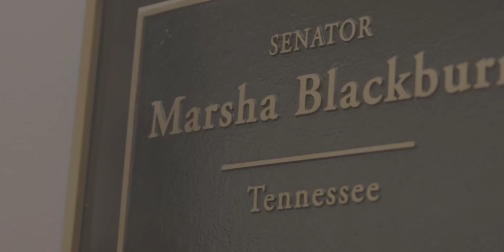Yale Student Who Had Pro-Israel Column Censored Joins Marsha Blackburn To Tell Her Story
On Unmuted with Marsha, Yale sophomore Sahar Tartak joins Tennessee Senator Marsha Blackburn to discuss how her pro-Israel column published in the Yale Daily News was edited without her knowledge. The paper removed Tartak's claims that Hamas terrorists raped women and beheaded men - which we know is a fact.